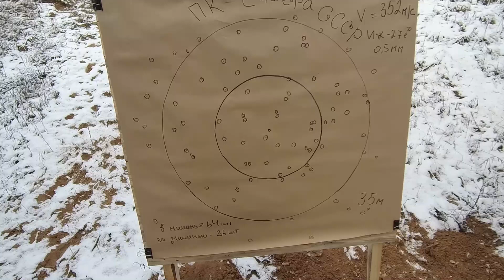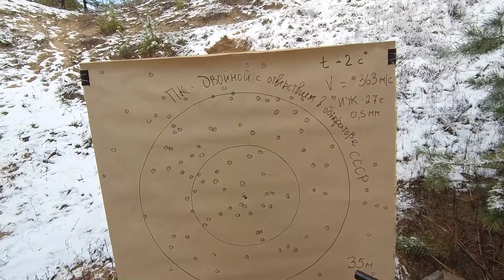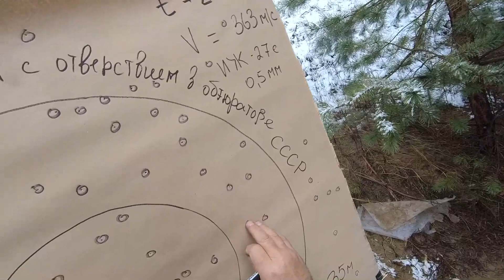Пыжи Контейнера СССР в деле